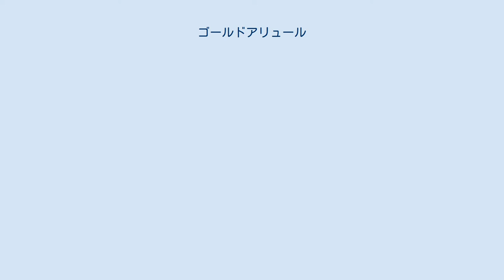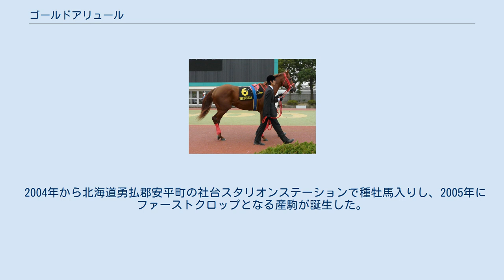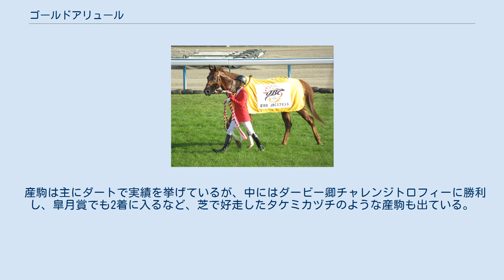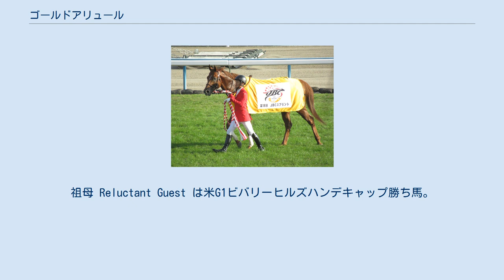ゴールドアリュール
ゴールドアリュール (Gold Allure) は日本の競走馬。
引退後は種牡馬。
馬名の由来は「黄金の魅力」。
 おもな勝鞍はフェブラリーステークス、東京大賞典、ジャパンダートダービー、ダービーグランプリ。
2002年（平成14年）のJRA賞最優秀ダートホースとNARグランプリ特別表彰馬およびダートグレード競走特別賞に選出された。
また種牡馬としてもエスポワールシチー、スマートファルコン、コパノリッキー、ゴールドドリームなどといった、自身と同様にダートGIで活躍する競走馬を輩出した。
サンデーサイレンス産駒唯一のダートGI優勝馬でもある。
 デビューは2001年（平成13年）11月11日、京都競馬場の新馬戦で2着。
2週間後の新馬戦で初勝利を挙げるもののその後は勝ちきれず、6戦1勝という成績であったため、7戦目よりダート路線に転向する。
以後9戦目の東京優駿（日本ダービー）以外はダート競走に出走した。
東京優駿（日本ダービー）では13番人気ながら、直線で先頭に並び掛ける等、最後まで見せ場を作り、5着となった。
なお、ダービー以降、芝のレースに出走しなかったが、芝のレースでは一度も掲示板を外したことがない。
 ダート転向後は武豊を主戦騎手としてフェブラリーステークスを始めGI競走を4勝（この馬でのジャパンダートダービー勝利が武豊の大井競馬場初重賞制覇であった）。
その勢いに乗ってUAE・ドバイのナド・アルシバ競馬場で行われるドバイワールドカップへの参戦が決定するもイラク戦争勃発により渡航が不可能となり出走を断念せざるを得なくなる。
返す刀で出走したアンタレスステークスを59kgの斤量を背負いながらも8馬身差で優勝、その2ヶ月後交流GI帝王賞に出走するが、1.1倍の1番人気にも関わらず勝ったネームヴァリューから3秒3も離された11着に大敗した。
武豊は最終追い切りで乗ったところ違和感を覚えていたと自身のホームページで語っている。
その後の検査で喘鳴症を発症している事が判明。
完治には手術と長期の休養を要するとの事から引退が決定した。
 2004年から北海道勇払郡安平町の社台スタリオンステーションで種牡馬入りし、2005年にファーストクロップとなる産駒が誕生した。
 2007年7月12日に旭川競馬場でコバルトブルーが勝利した。
この勝利が地方、中央通じての産駒初勝利となった。
その後同年12月13日に2008年の種付け料が180万円アップの300万円に設定されたことが発表された。
2009年にはエスポワールシチーがかしわ記念を制し、産駒が統一GI初勝利を果たした。
同馬はその後ジャパンカップダートも制し、本馬の産駒による中央GI初勝利も達成している。
 産駒は主にダートで実績を挙げているが、中にはダービー卿チャレンジトロフィーに勝利し、皐月賞でも2着に入るなど、芝で好走したタケミカヅチのような産駒も出ている。
 2017年2月18日に心臓疾患のため急死。
18歳没。
 後継種牡馬としてはスマートファルコンが2016年から、エスポワールシチーが2017年から産駒がデビューしており、両馬とも地方重賞勝ち馬を送り出し順調なスタートを切っている。
 GI/JpnI競走勝利馬 太字はGI（またはJpnI）競走。
競走名の前の国旗は開催国 (日本以外の場合に明記) グレード制重賞勝利馬 競走名の前の国旗は開催国 (日本以外の場合に明記) 地方重賞優勝馬 母ニキーヤは現役時代アメリカで3勝。
ゴールドアリュールの半弟に根岸ステークスを制したゴールスキー（父ネオユニヴァース）。
全妹オリエントチャームの仔にマイルチャンピオンシップ勝ちのペルシアンナイト、同じく全妹ラバヤデールの仔にマーチステークス勝ちのソロル。
祖母 Reluctant Guest は米G1ビバリーヒルズハンデキャップ勝ち馬。